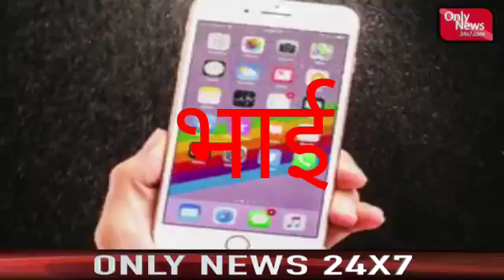April 19, 2018